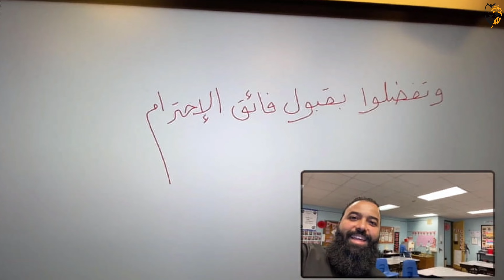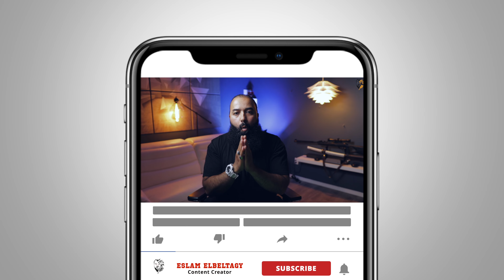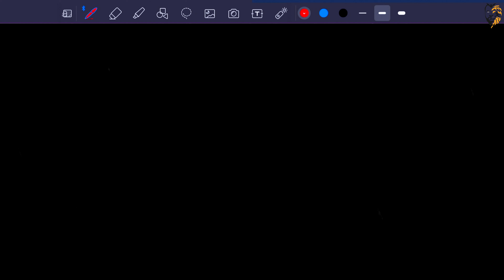Discover the Hidden Patterns in the English Alphabet!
English Alphabet | Learn English from SCRATCH | الحروف الأبجديه | تعليم انجليزي من تحت الصفر
الفيديو ده رقمه 0001 من سلسلة اتعلم انجليزي من الصفر وفيه هنتعلم الحروف الأبجديه بالانجليزي

اللهم صل على محمد وعلى آله وصحبه وسلم
أهلاً وسهلاً بيكم مع أخوكم إسلام البلتاجي
إن شاء الله هبتدي سلسلة فيديوهات تعليم انجليزي من تحت الصفر أو من تحت مستوي الصفر كمان
وبأمر الله تعالي هبتدي بالحروف الأبجدية English Alphabet
  وأسأل الله العظيم رب العرش العظيم أن يجعل السلسلة دي خالصة إلى وجهه الكريم وتكون فايدة للجميع اللهم آمين يا رب العالمين
أسأل الله العظيم رب العرش العظيم أن يرزقكم وإيانا النجاح والتوفيق فى الدنيا والفوز فى الآخره اللهم آمين يا رب العالمين

لو عجبكم الفيديو ما تنسوش الدعم باللايك والشير والكومنت و السبسكريب عشان تكونوا أشخاص إيجابيين وتساعدوني أقدر أوصل لأكبر عدد من الناس وأكون سبب فى إفادتهم وسعادتهم اللهم آمين يا رب العالمين
وبالتوفيق وتحياتي للجميع

My name is Eslam ElBeltagy. I'm glad to be your English teacher. I'm working at Auburndale Elementary school as a bilingual teacher. I'm so excited to announce that I will start teaching English from scratch. I will start with English Alphabet. So, what are you waiting for? LET'S DO IT! 🤩